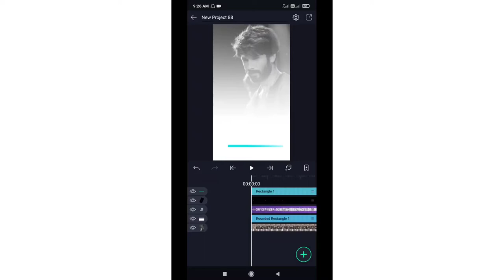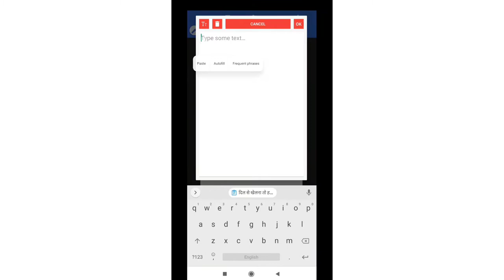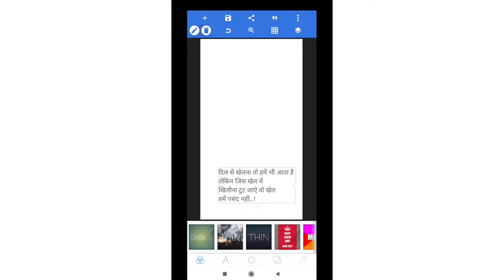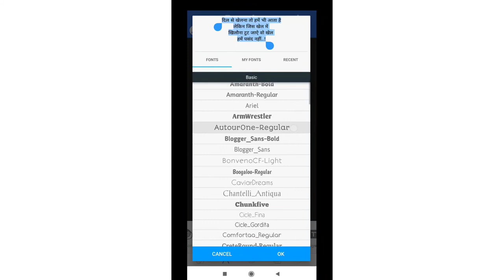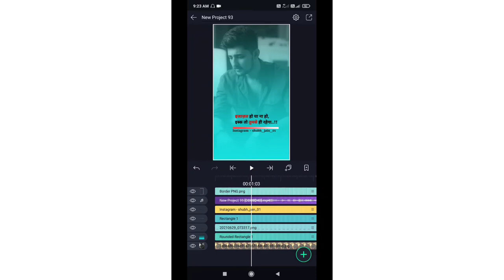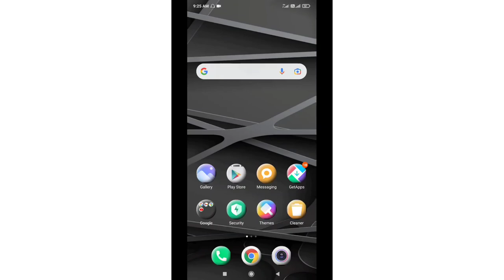shayari ko png kaise banaye | Instagram reels hindi text kaise likhe | png shayari image kaise banay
Hello guys is video me maine bataya hai ki aap png shayari image kaise bna sakte hai ummed hai friends is video ko dekhne ke baad aap png shayari image bna payege